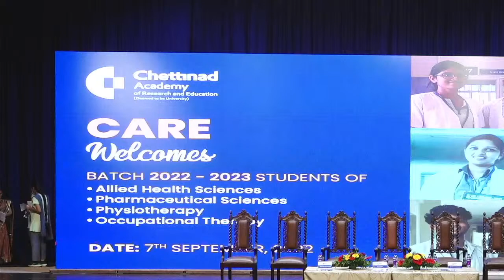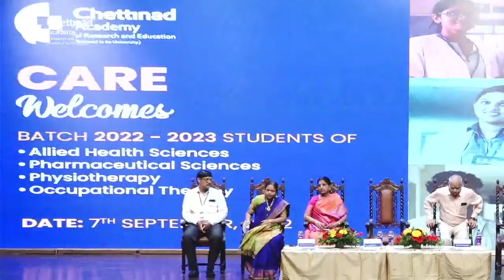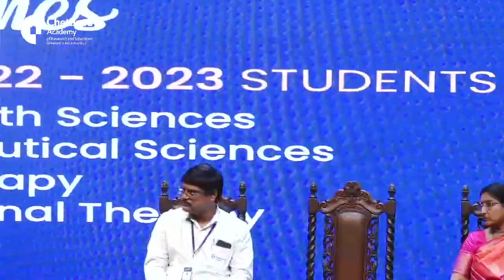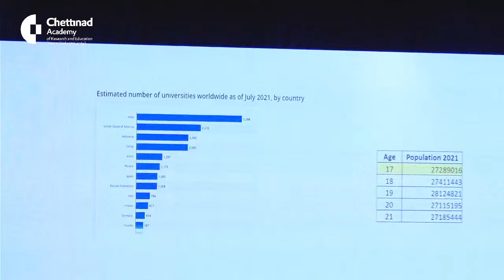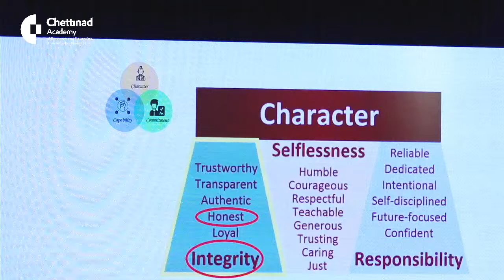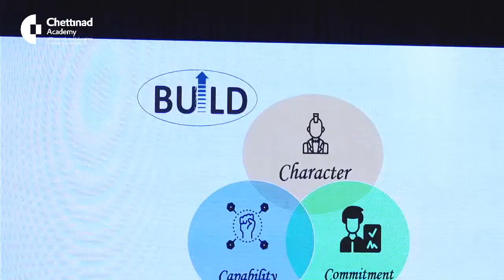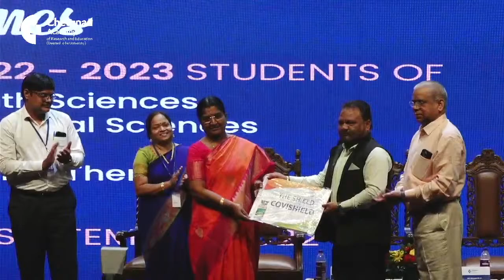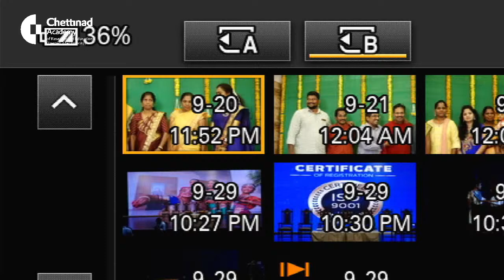Chettinad Academy Of Research And Education Student inauguration Program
The Batch 2022-23 inauguration ceremony for Allied Health Sciences, Pharmaceutical Sciences, School of Physiotherapy and Occupational Therapy to be held on 7th September, 2022 will be streamed LIVE on our YouTube channel from 10:00 am onwards.  The Chief Guest, Mallinath G, GM, Strategy & Business Development Serum Institute of India, Mumbai, will be presiding over the event.